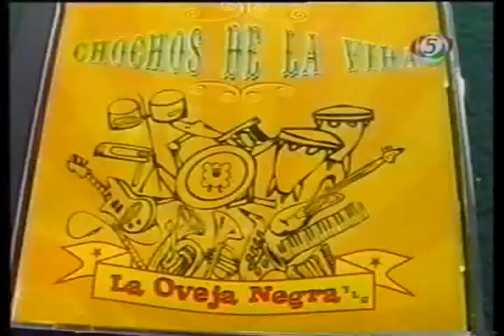La Oveja Negra y los Garcia - Fiesta de la Primavera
Fiesta de la primavera y dia del estudiante